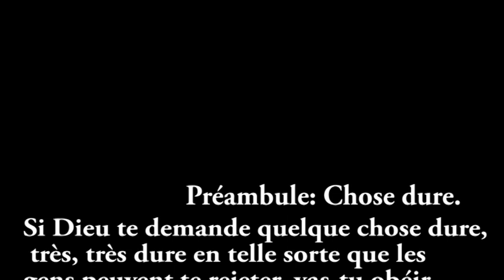SI DIEU TE DEMANDE QUELQUE CHOSE DURE 1 SUR 4 LE PÈRE DES NATIONS L’APÔTRE DOUFLE GABRIEL